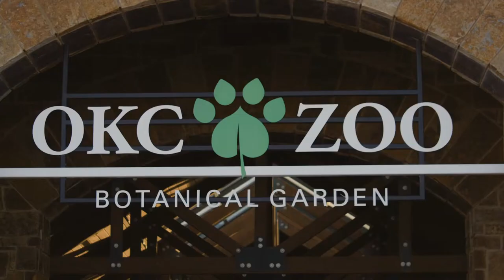Feeding grizzly bears, sea lions, and more at the Oklahoma City Zoo! | Roadtrip Nation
We got a behind-the-scenes look at feeding time at the Oklahoma City Zoo!

Tag along as curator of animal behavior and welfare Kimberly Leser walks us through the fun challenges of feeding grizzly bears, sea lions, and more—and tells us why she finds her job at the zoo so rewarding.